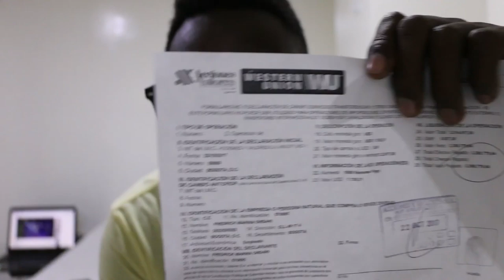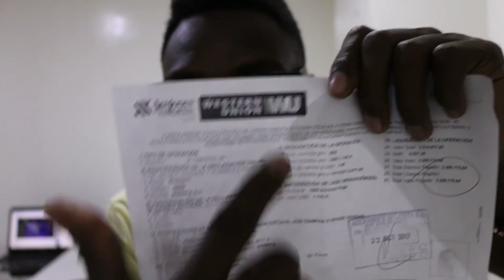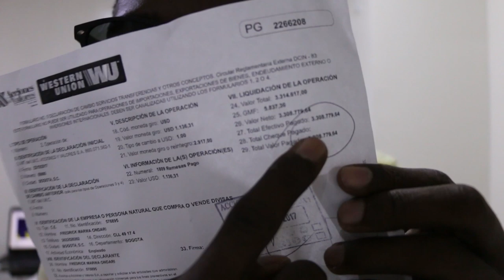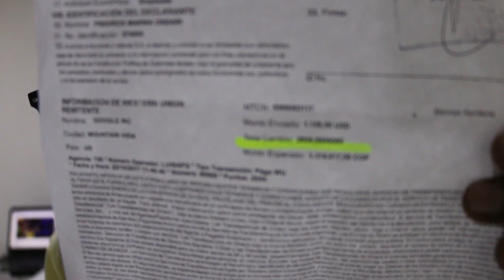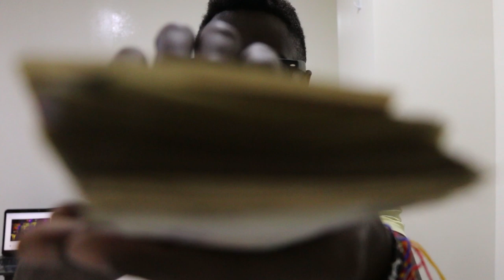My First YouTube Paycheck! How Much I Made?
Espanol aqui